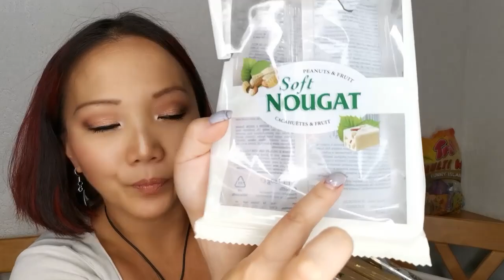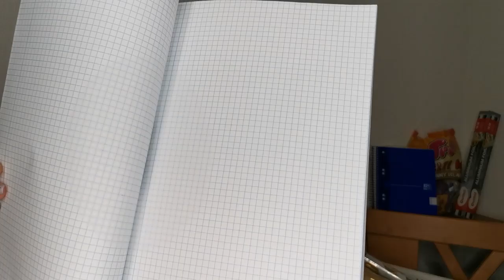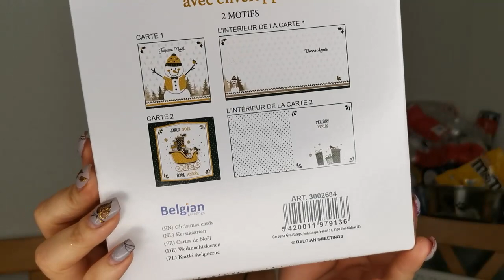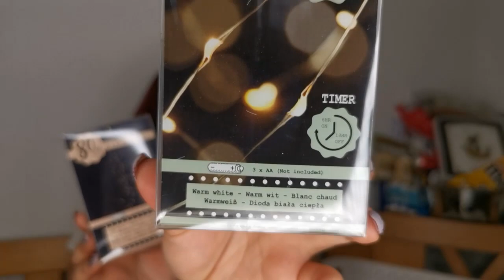HAUL ACTION #1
Cette vidéo est l’illustration parfaite de toutes les raisons qui me poussent à ne pas entrer chez Action, lol

🌺 Mes liens de parrainage 🌺 :

              💄 Box beauté 💄

   💎Beautifull Box by Au Féminin
   💎Blissim (100 points pour vous et 100 points pour moi)
         SARARENIER
   💎Boxycharm 500 points pour moi)

               🍪 Box gourmande 🍪

              🏃🏼  Box diverse 🏃🏼

               💻 Site 💻

               💵 Cashback 💵

          cY9gab
   💎Wanteeed (3 €pour vous et 3 € pour moi)